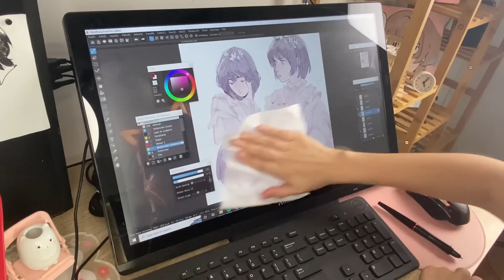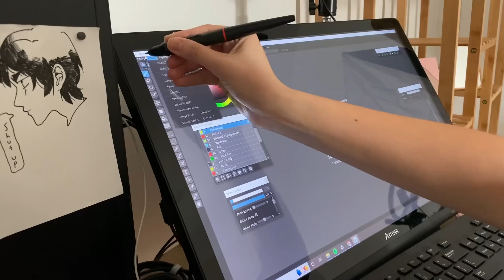🌸 Me robe al personaje de @soulroho • Ando ratil • Entre en panico • aiuda 🌸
Si, pasaron muchos dias y seguia con la misma ropa en mi defensa...hace frio pa' meterce al awa ci

🌸Dudas
☀️Pronombres - He | Él
☀️Programa de dibujo- Medibang Paint Pro

⁃ Soy mas activo en Instagram -Instagram @ shinon_sy

a mis patreons les amo mucho aaah :,D
🌸 Contacto

🌸 Música